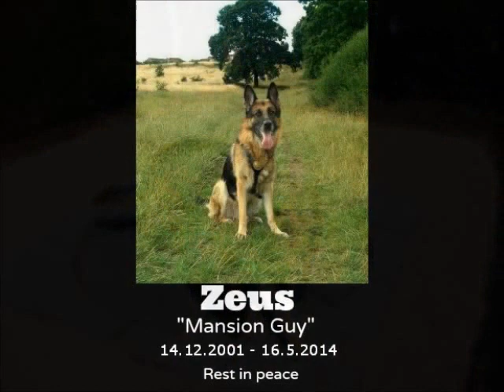Zeus RIP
Seeya at the crossroads buddy.